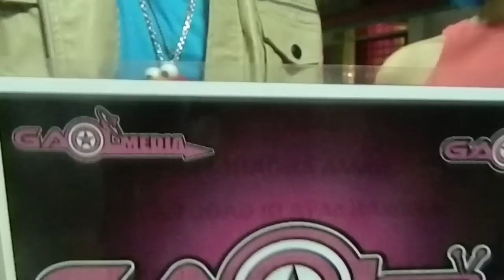Puteri Sarah sebelum berhijab dengan Ex (Ammar Alfian)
Video diambil sewaktu tahun 2012